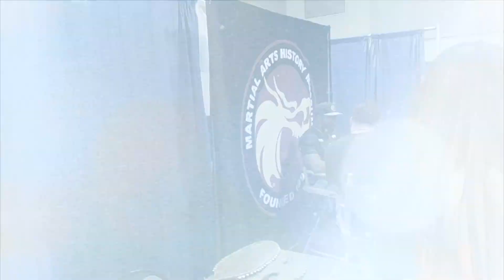DRAGONFEST 2023 | Some highlights and Unforgettable Moments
My first trip to Dragonfest was amazing featuring martial arts legends,seminars and more.